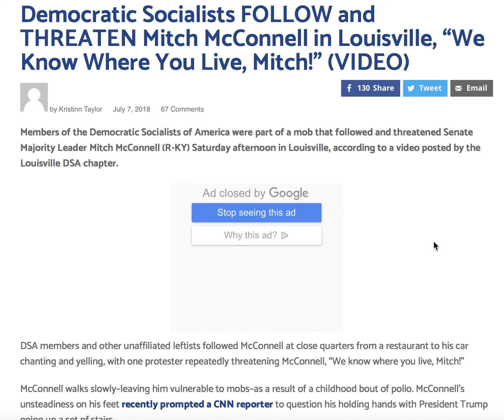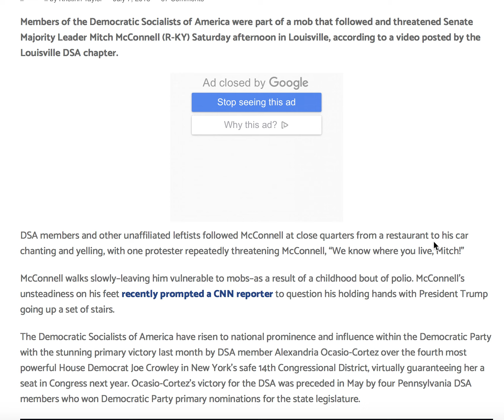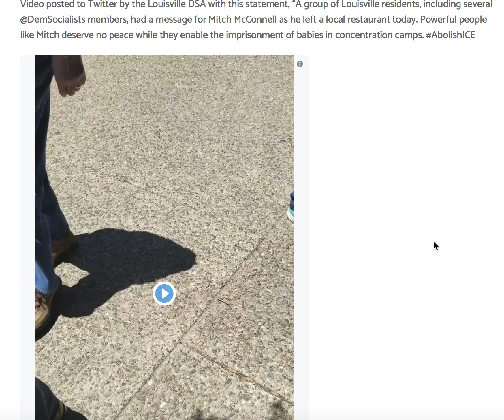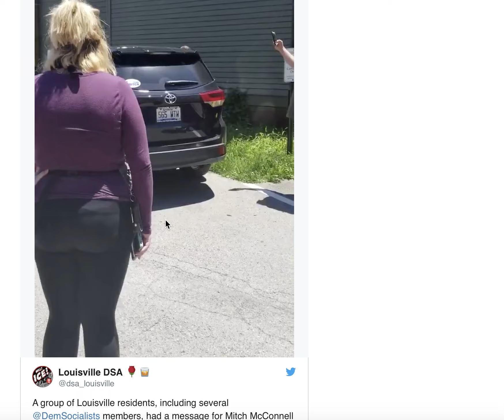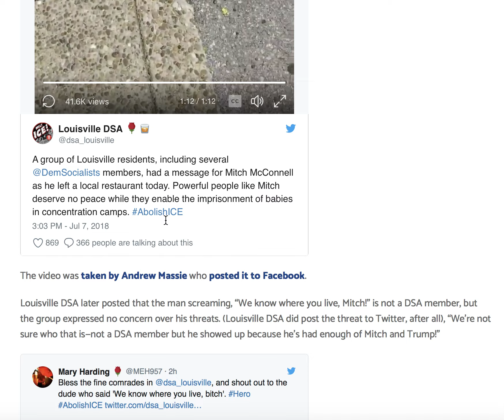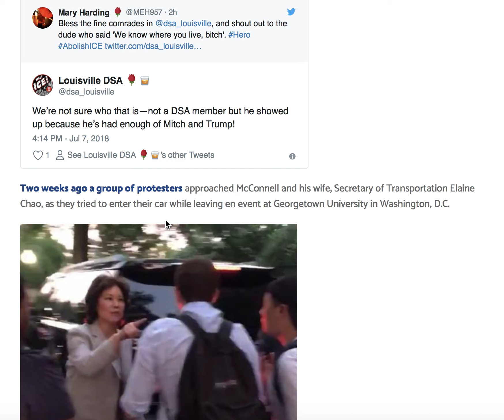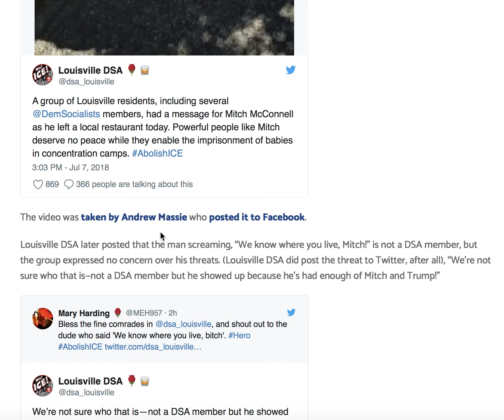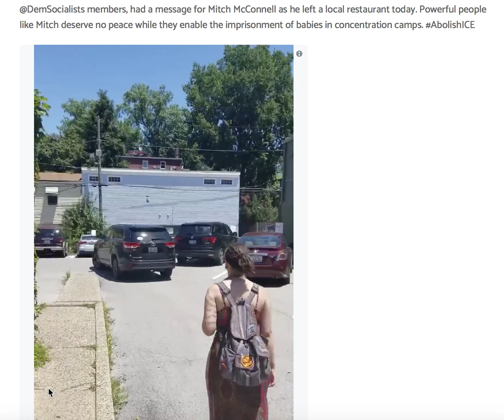UNHINGED DEMOCRATS FOLLOW MITCH MCCONNELL IN LOUISVILLE "WE KNOW WHERE YOU LIVE!